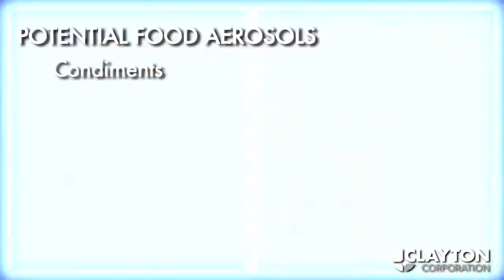Innovators in Aerosol Food Dispensing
It all started with the convenient whipped cream invention but aerosol food dispensing has expanded to include a wide variety of viscous food products.

Examples of current food aerosols are:
• Whipped toppings
• Icing and friosting
• Alcohol infused whipped toppings
• Cheese
• Pancake batter
• Fruit puree

Aerosol advantages include:
• Quick and easy to use
• Entire package is recyclable
• Allows shelf stability
• Economical
• Reduces waste
• Spill proof
• Tamper evident design
• Efficient to use because the product is in the storage and usage container
• Package is hermetically sealed
• Less mess, simple cleanup
• Multiple dispensing tips include brushes, spreaders, cones, decorative tips

Examples of potential food aerosols include:
• Cooking needs– vegetable shortening, cooking oils, butter, sauces
• Cupcake batter
• Coffee creamer and brother
• Snacks
• Condiments